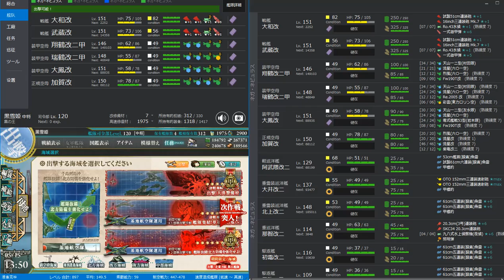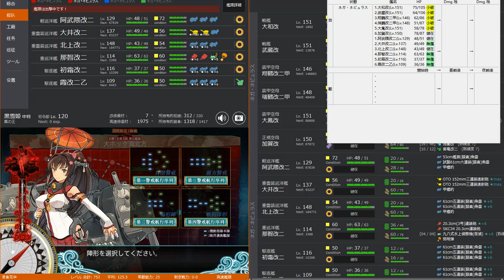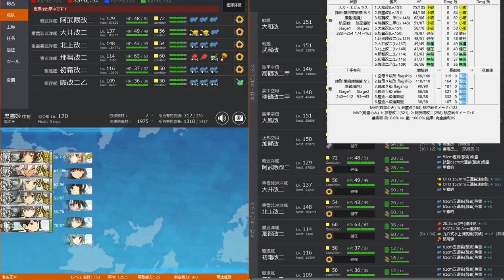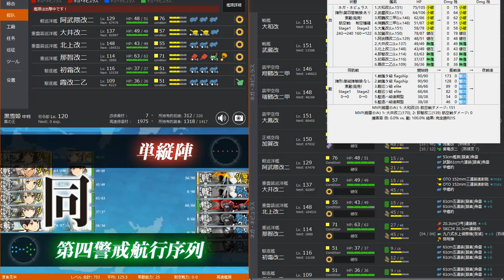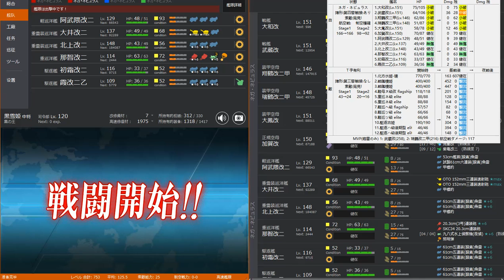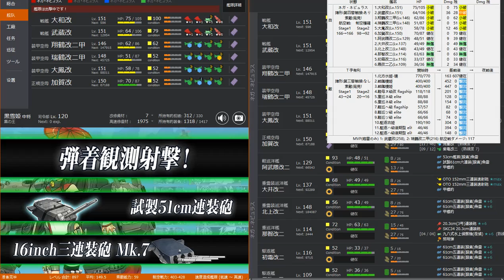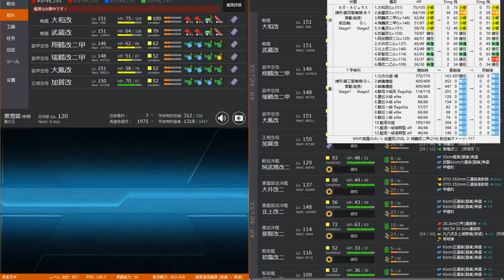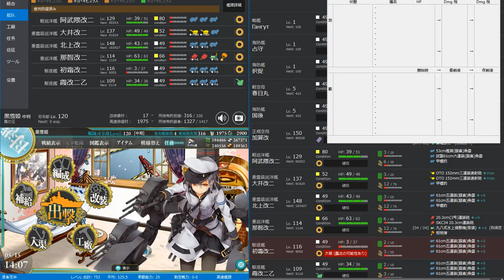艦隊これくしょん 艦これ 春2017【E5 Гангут 後段作戦】大ホッケ海北方 出撃！北東方面 第五艦隊/拡張作戦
E5 期間限定！【2017/05/02 ～ 2017/05/22 】春イベント2017 出撃！北東方面 第五艦隊